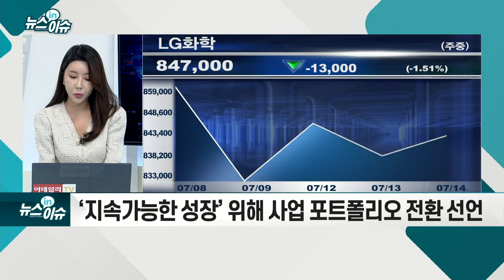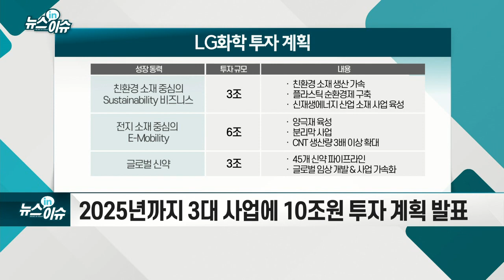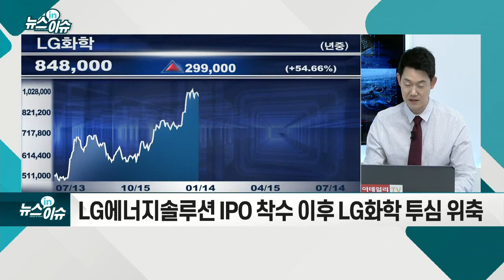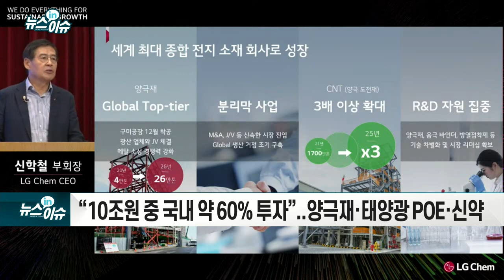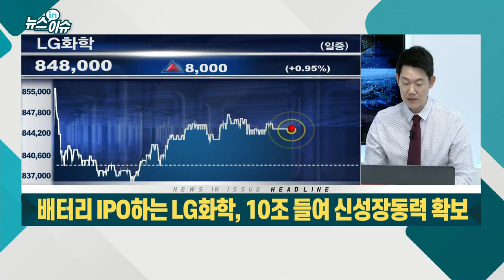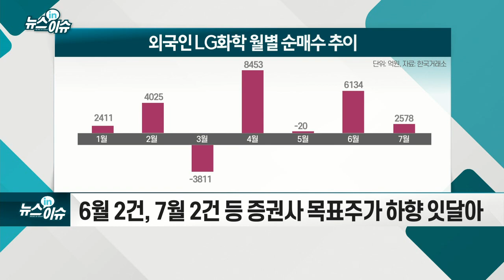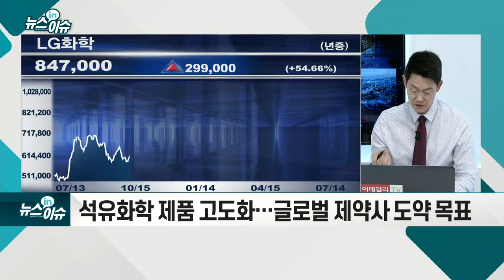배터리 IPO하는 LG화학, 10조 들여 신성장동력 확보_기업IN이슈 (20210714)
- ‘지속가능한 성장’ 위해 사업 포트폴리오 전환 선언
- 2025년까지 3대 사업에 10조원 투자 계획 발표
- LG에너지솔루션 IPO 착수 이후 LG화학 투심 위축
- 삼성證 "LG화학 다양한 투자계획 첫 선택지는 양극재"
- "M&A·JV 등을 통한 프로젝트 30건 이상 검토 중"
- “10조원 중 국내 약 60% 투자”... 양극재·태양광 POE·신약
- 전지 종합 솔루션 기업 도약 의지 표명
- “수소경제 중요성 인식... 밸류체인 관점서 검토”
- 6월 2건, 7월 2건 등 증권사 목표주가 하향 잇달아
- LG엔솔 지분 70~80% 보유 지속… 재평가로 가치 상승
- 석유화학 제품 고도화… 글로벌 제약사 도약 목표